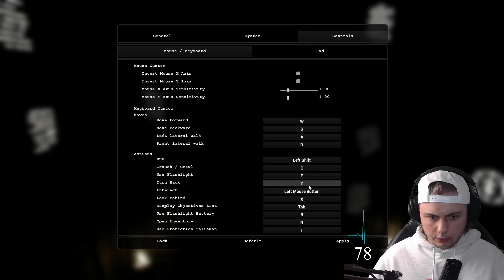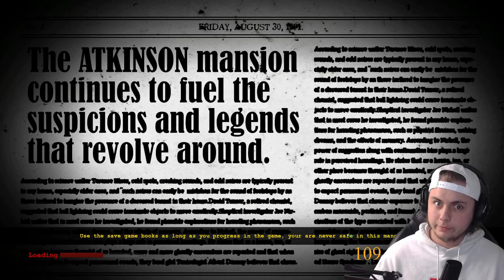THE LADY IN BLACK?! | The Dark Occult | Part 6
The Dark Occult is a psychological driven horror game that puts you in a constant fucked up state where the anxiety turns into raw panic and terror. The game takes place in a decaying manor with demonic creatues and items which has a strong connection to the occult. You will encounter very scary, disgusting and aggressive creatures, who will try to take your life at any moment.

We are playing this game with a Polar H10 Heart rate monitor chest strap using the free software Pulsoid.

PULSOID is a heart rate widget so you can see your real-time heart rate in livestreams which makes the gaming community more interactive and more fun, its totally FREE to use on Twitch and YouTube Gaming. You will need applications on your phone and its FREE to download on Android and iOS.

The Polar H10 heart rate monitor chest strap is the perfect choice when doing these kind of videos/livestreams for more exact pulse and it's very comfortable to wear.